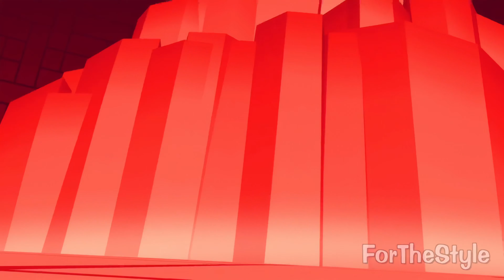Sonic Mania Adventures 4K 60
Enjoy Episodes 1-5 of Sonic Mania Adventures in Glorious 4K 60fps!!!

Chapters:
0:00 Intro
0:11 Part 1 - Sonic Returns
2:18 Part 2 - Sonic And Tails
4:19 Part 3 - & Knuckles
6:24 Part 4 - Mighty And Ray
8:20 Part 5 - Metal Mayhem
10:44 End Credits

Source footage ©️Sega